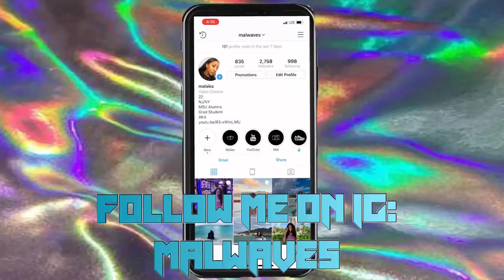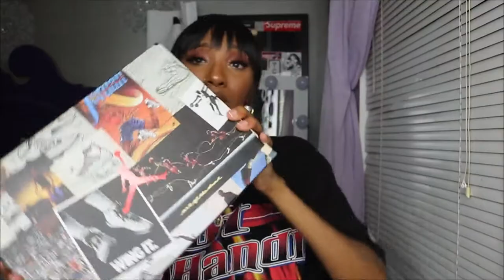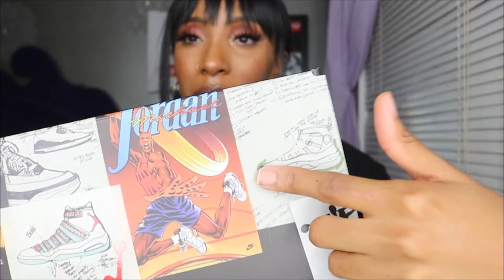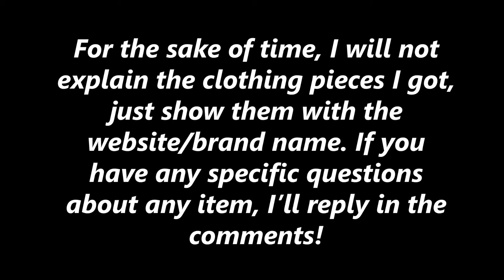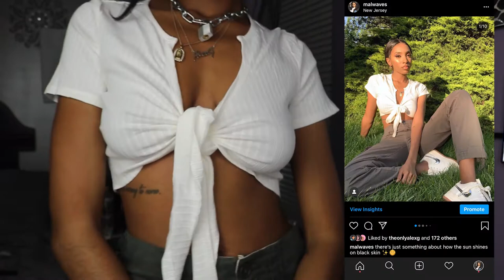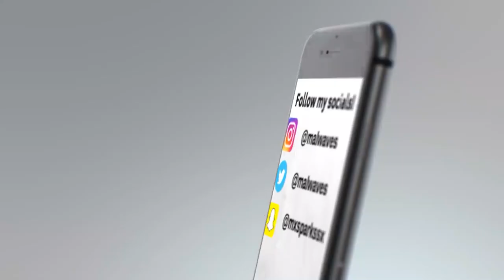HUGE $3000 TRY-ON HAUL (Rick Owens, ASOS, Boohoo, GOAT, SHEIN, H&M, Pretty Little Thing, etc.)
Hey guys! This video is a HUGE summer try on haul where I spent close to $3000...yikes! I got clothes, shoes, accessories, makeup and more from INN7, GOAT, Aliexpress, ASOS, eBay, Pretty Little Thing, SheIn, Boohoo, H&M, Missy Empire, Amazon, Ulta, and Coastal Contacts. This is a unique haul, as it’s very versatile because of my love for streetwear but my need to wear business casual Monday to Friday. This haul showcases a mix of both styles and pieces that can be used for both work and casual fits! I know this video is long lol so if you watched the whole thing, I love you 😙

TURN ON THE POST NOTIFICATIONS so you don’t miss new videos.

~Mal